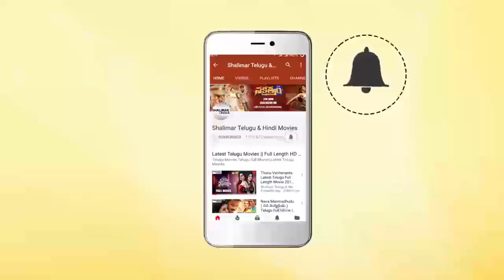Surya Surya Reveals That Mahesh Babu Is My Classmate || NGK Movie Team Interview || Shalimarcinema